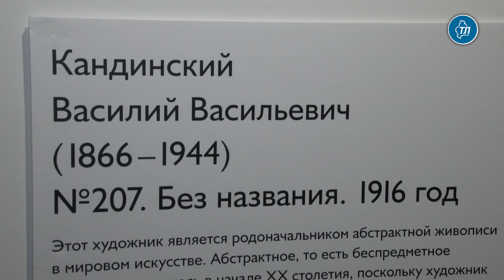Экскурсии по тюменской выставке «Шедевры художественной коллекции» пользуются популярностью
Экскурсии по выставке "Шедевры художественной коллекции" в Музейном комплексе им. И.Я. Словцова пользуются популярностью у тюменцев. Очередная встреча состоялась вечером 11 января.

"Мы как экскурсоводы каждый раз применяем новые подходы к аудитории. Всегда смотрим, кто перед нами. Если больше детей, то соответственно, даем упрощенную информацию. Молодежной аудитории – интересные для них вещи. Как правило, рассказываем одну и ту же информацию о картинах, но с дифференцированным подходом", – рассказала корреспонденту информационного агентства "Тюменской линии" методист по музейно- образовательной деятельности Музейного комплекса им. И.Я. Словцова Ирина Савич.

По ее словам, в новогодние праздники выставка "Шедевры художественной коллекции" переживала очередной успех. В это время проводились не только экскурсии по ней, но и различные мероприятия праздничной тематики, например, квизы. Они пользовались популярностью у тюменцев.

Организация таких событий – один из способов познакомить разные категории населения с большим искусством. "Кто-то знакомиться с произведениями самостоятельно. Для кого-то интересны современные форматы, в том числе игровые. Прежде всего, это дети, молодежь. То, что мы используем это на наших выставках, – большой плюс", – сказала она.

Музейный комплекс гордится выставкой "Шедевры художественной коллекции". Это одно из лучших собраний русского искусства в Уральском федеральном округе. Здесь представлены классические произведения живописи, скульптуры русского, западно-европейского искусства. Посетители могут увидеть полотна художников с известными всем именами: Владимир Боровиковский, Иван Айвазовский, Карл Брюллов, Иван Шишкин, Борис Кустодиев, Илья Репин и другие.

Ирина Савич призналась, что несмотря на то, что видит эту выставку каждый день, проводит по ней экскурсии, зачастую открывает для себя новые, иногда неожиданные вещи.

Узнать об истории формирования выставки "Шедевры художественной коллекции", художниках и картинах тюменцы смогут на следующих экскурсиях, которые пройдут 25 января, 8 и 22 февраля, 15 и 29 марта. Начало – в 18 часов.

Методист по музейно-образовательной деятельности Музейного комплекса им. И.Я. Словцова замечает, что музей стали чаще посещать детские и молодежные группы. Учреждение культуры становится местом притяжения молодежи. По словам Ирины Савич, это стильное место, где интересно не только посмотреть произведения искусства, но и сделать фотографии, поделиться со знакомыми тем, что совершил визит в такое место.

В 2023 году в музейном комплексе реализуют много новых выставочных проектов. "Будут и привлеченные проекты. Мы сотрудничает с различными организациями, музеями. Думаю, будет, что посмотреть в течение года. Готовим много мероприятий. Постоянно идет разработка экскурсий. Продолжаем создавать тематические события по выставке "Шедевры художественной коллекции". Они позволят тюменцам по-новому взглянуть на работы, которые они неоднократно видели. Эти мероприятия доступны по "Пушкинской карте", – добавила Ирина Савич.